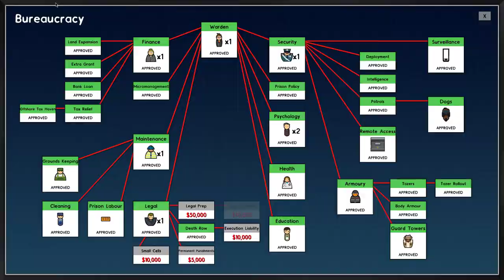Large Security Disaster! - Prison Architect - 27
-About-
In Prison Architect you must manage a prison with prisoners who have needs, and wants. You must make a successful prison without any escaping and making sure you keep the prisoners and the staff happy at all times!